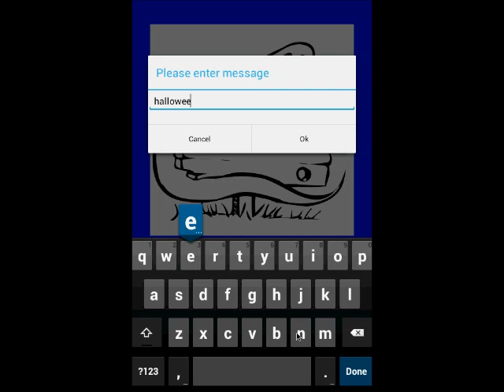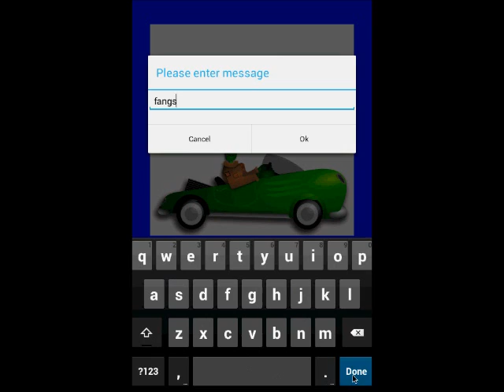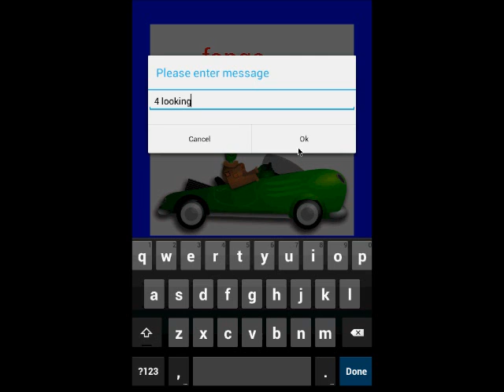Trick or Treat Halloween Cards, Free Android app from Galatic Droids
Free Android game from GalaticDroids :-

Trick or Treat Halloween Cards

Make fabulous Halloween cards, scary pictures or party invites then share them on facebook or email them to your friends, etc.

We include lots of templates, vampires, witches, monsters, ghosts, devils, etc.  None of the pictures are actually that scary -  there's no blood'n'guts splatter or actually horror, its more jokey monsters and cute aliens. Have a quick look at the sample pictures and you'll see what we mean.

Anyway great fun for adults and kids alike, so bring out your creative stake and come up with some fab monster pics.

Quick Instructions :-
Use left hand side arrows to select your template picture.
Then drag pictures of pumpkins, ghosts, witches, etc onto that template.
Use +, - buttons to change the size and curved arrow buttons to rotate.
Finally add any text and share with friends using the mail box button.

Fangs for looking.